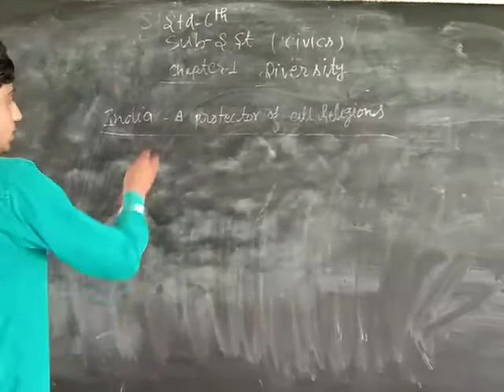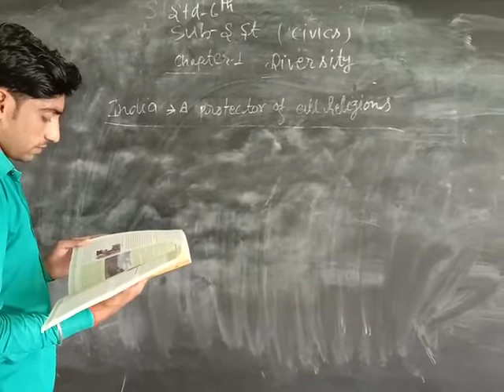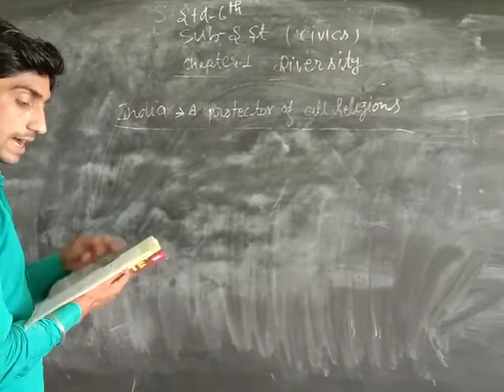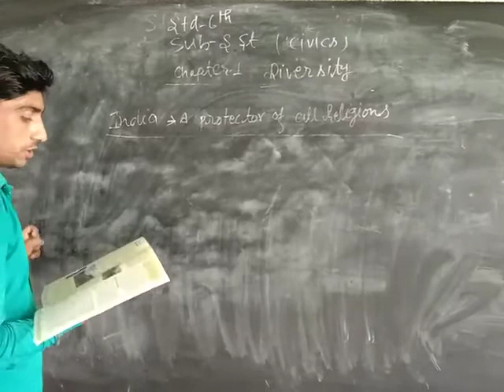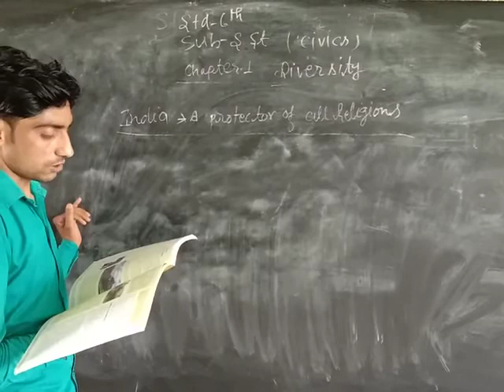28 May 2020